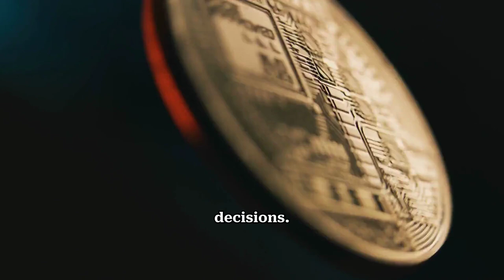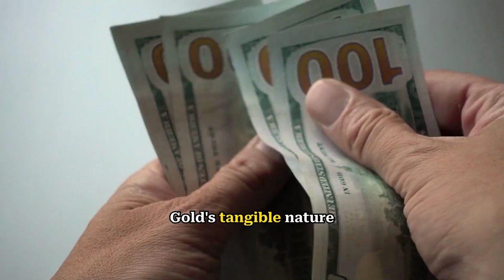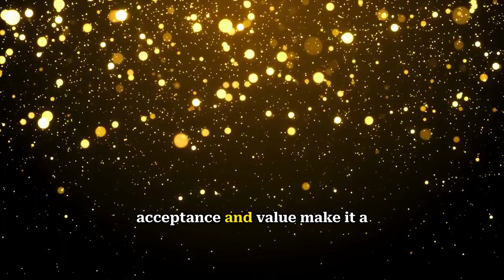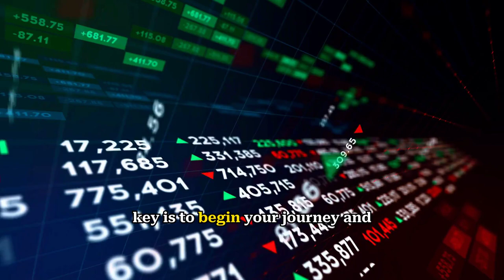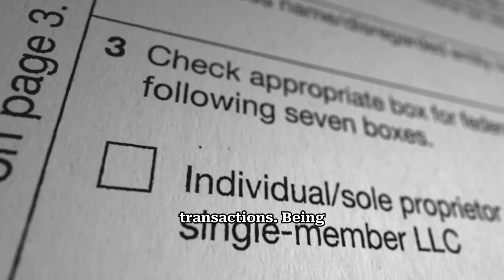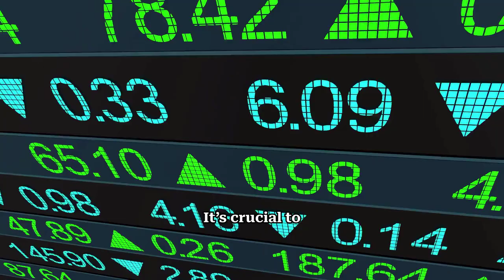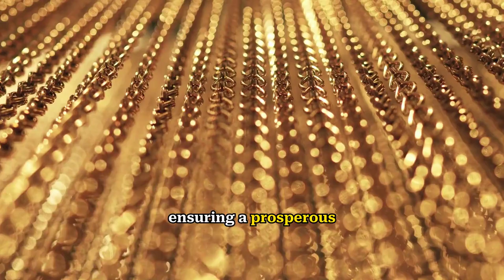Unlock Your FUTURE WEALTH: Start Investing in GOLD Today! Golden Wealthy Mindset Secret to Success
A golden mindset leads to golden investments🪙

Unlock Your Future Wealth: Start Investing in Gold Today! Wealth starts with the right mindset—and real gold. Learn how a golden mindset and smart investments can secure your financial future. Discover why gold is the key to lasting wealth.